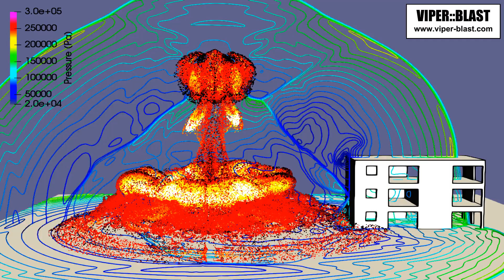Viper::Blast CFD simulation of RECONASS 400kg TNT NEQ blast test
Viper::Blast V1.12.3 CFD simulation of RECONASS 400kg TNT NEQ blast test.  The charge is cylindrical and has a small HOB.  The Simulation used 55million computational cells and needed around half an hour to process on a laptop.